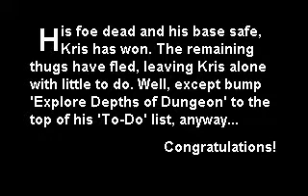Prince of Persia 1 KX Out of Time Darth Marsden, 2005 Level 13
LEVEL THIRTEEN: RESCUE LEVEL (PALACE)

Enemy Difficulty: What enemies?

His foe dead and his base safe,

Kris has won. The remaining

thugs have fled, leaving Kris alone

with little to do. Well, except bump

'Explore Depth of Dungeon' to the

top of his 'To-Do' list, anyway...

MY RECORD: 25 MIN 59 SEC (0:40)

LINK!